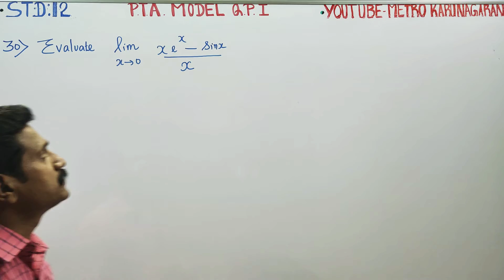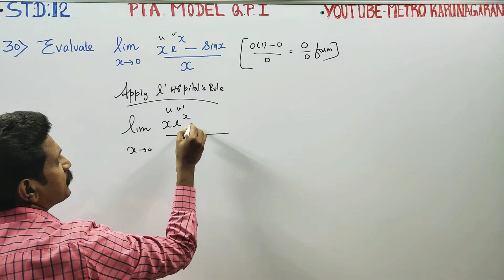12th Std Maths PTA Model -1(30) Evaluate lim xe^x - sinx/x as x tends to 0